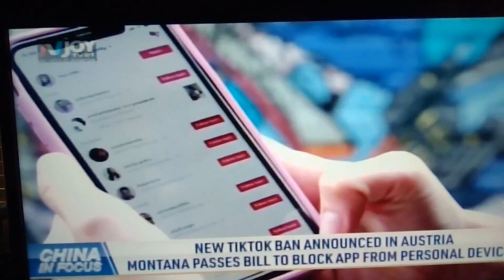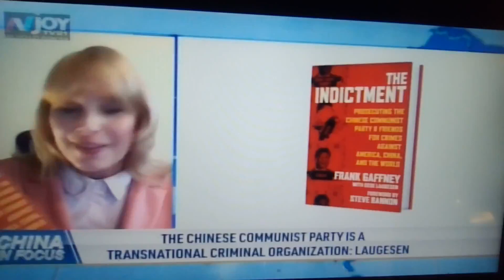5/12/23 China A Business Partner ?